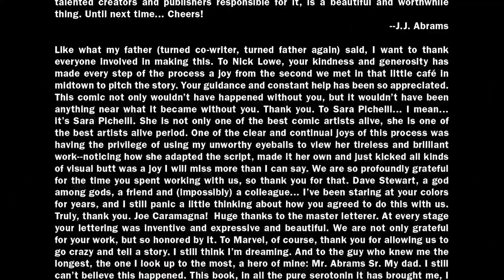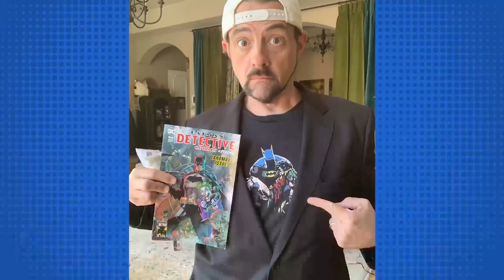J.J. Abrams Wrote Spider-Man (Kinda)! | Spider-Man: Bloodline